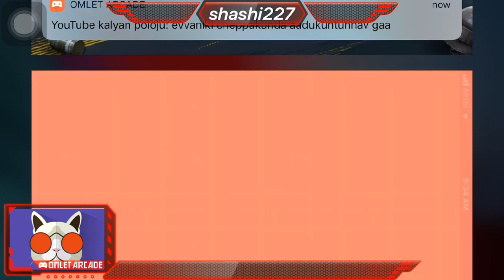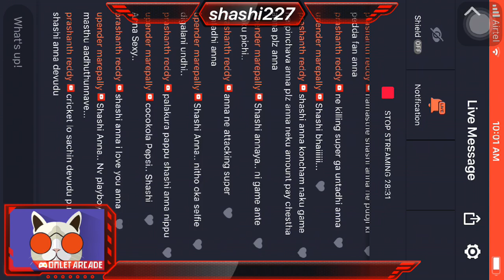PUBG MOBILE LIVE telugugamer shashiYT insaneclan rushgameplay 01/07